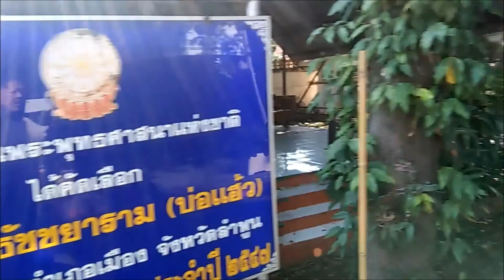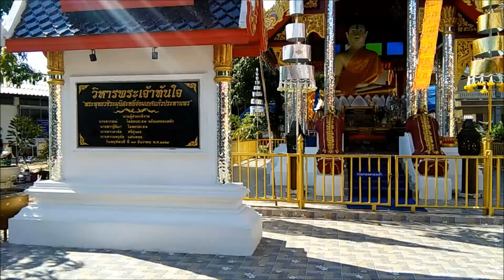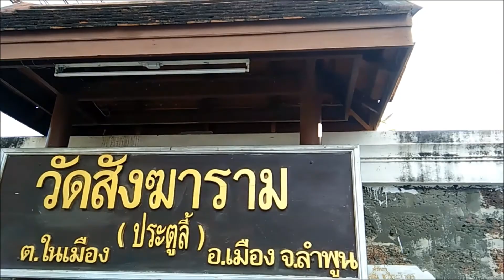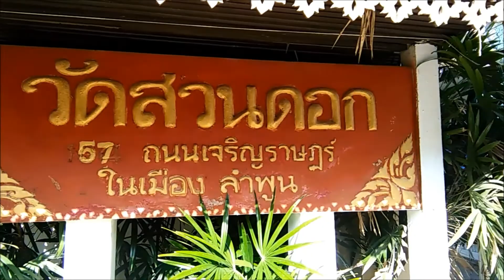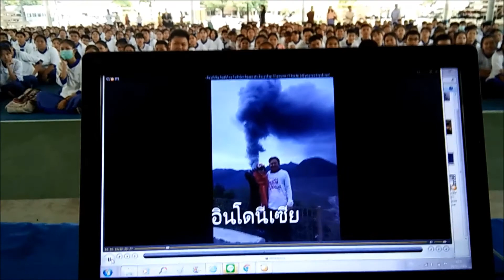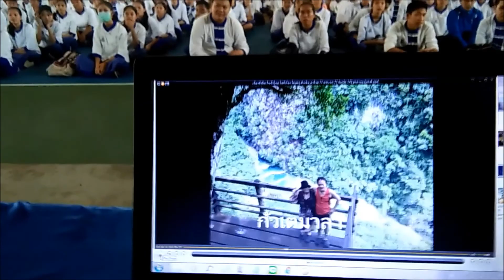วัดพันตาเกิน รมณียาราม กมลธัชยาราม สันต้นธง สังฆาราม สวนดอก เวิร์คช็อป 4.0 ร.ร.ส่วนบุญโญปถัมภ์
วัดพันตาเกิน วัดรมณียาราม วัดกมลธัชยาราม วัดสันต้นธง วัดสังฆาราม วัดสวนดอก เวิร์คช็อป 4.0 ร.ร.ส่วนบุญโญปถัมภ์ รอบที่ 4 โดยไม่รับค่าตอบแทน (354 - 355)